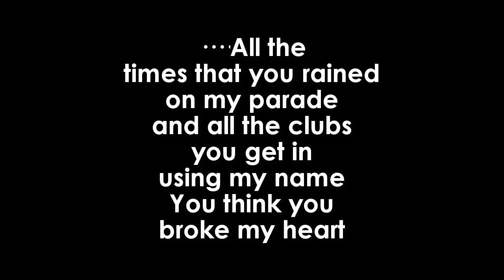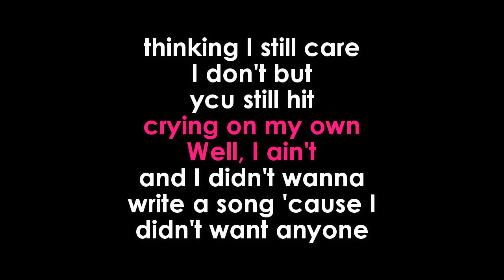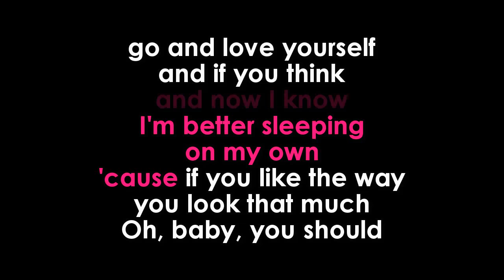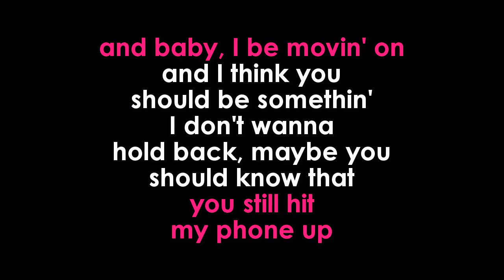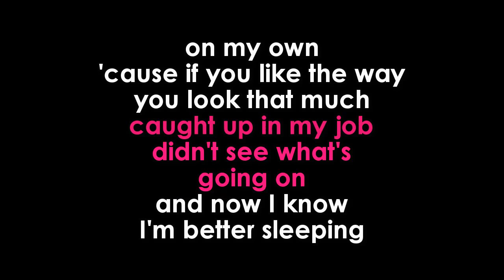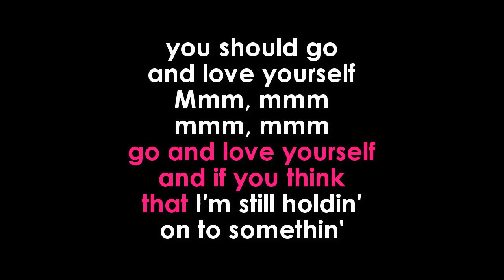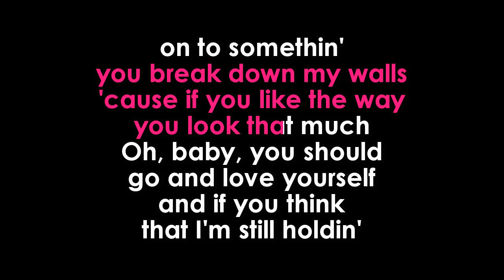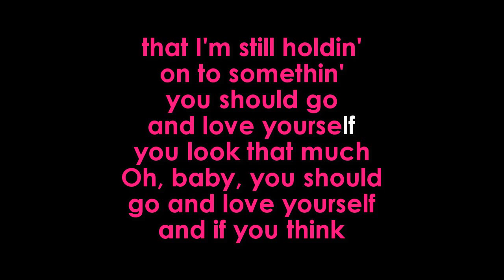Justin Bieber Love Yourself karaoke